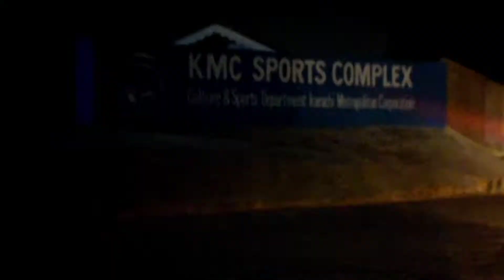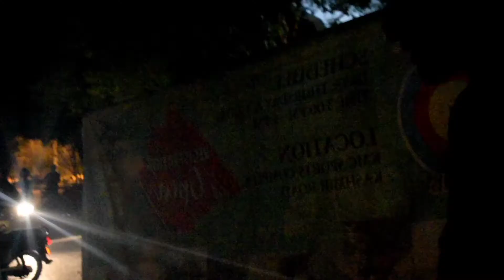Prank On Best Friend || Accomplished || Bee Musharaf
TODAY WE HAD TO PLANNED A PRANK ON OUR BEST FRIEND. SUCH A AMAZING
PRANK EVER DID IN MY LIFE...

Hello Youtube Family! kese hain aap sub, umeed karta hu aap sub kheriyat sy hon gy.
i hope kay aaj ka Vlog aap sub ko pasand aya hoga. Vlog acha laga toh like karden
or channel ko subscibe karen...

Videos ko Like karen, Comment karen or doston k sath share karen..